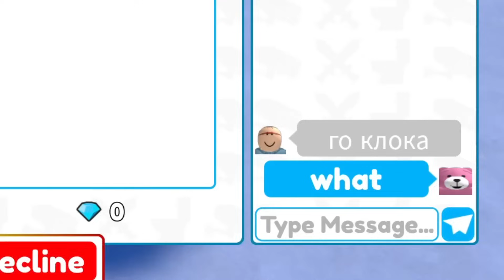OMG!!👀 I GOT NEW TITAN DRILL MAN!🥵🎁 Toilet Tower Defense | EP 70 (PART 2)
🤑My nickname: FefeTfOfficial🤑